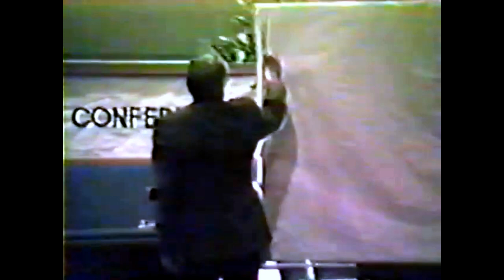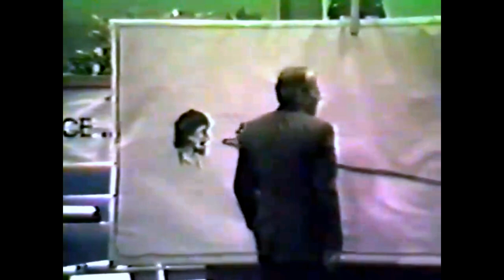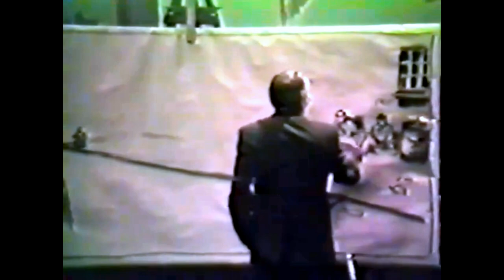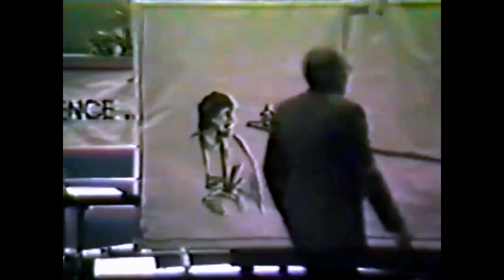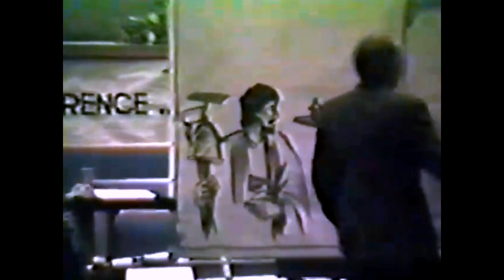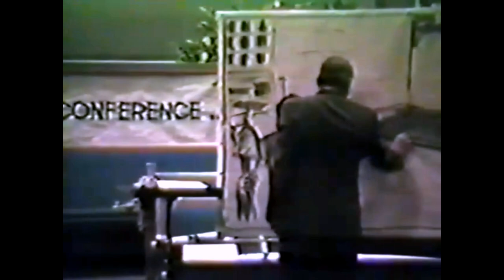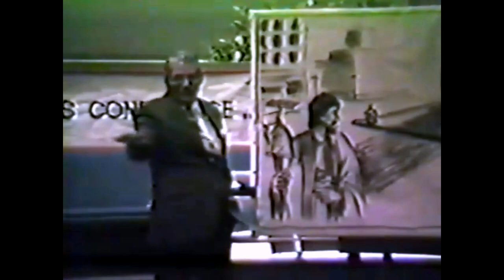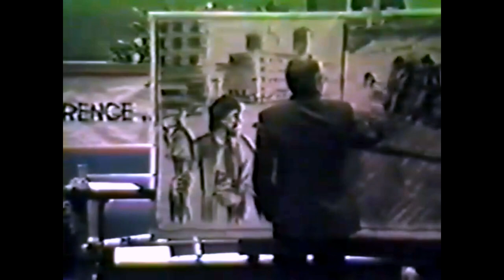Working in God's Vineyard - Peter Ruckman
This is EXCELLENT! An awesome chalk-talk by Dr. Ruckman! Prepare for a deep lesson! I pray you receive this as intended, and it's both a blessing, and a lesson for you! Share with friends and loved ones!